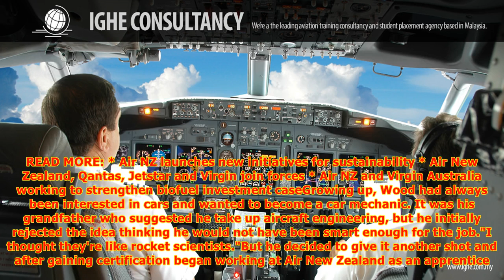Kiwi becomes one of the world's best aircraft maintenance engineer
ANUJA NADKARNI Last updated 16:57, October 27 2017 Air New Zealand flight engineer Jarrod Wood won the gold medal in the aircraft maintenance skill category at the WorldSkills International Competition in Abu Dhabi. Nervous Kiwi fliers should take some comfort that their aircraft may have been servi...